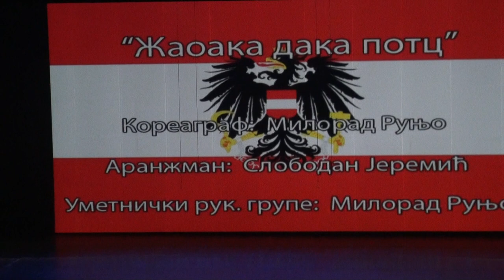Kud Stevan Mokranjac Bec - Zoaka dake poc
Zlatna plaketa na 16. Evropskoj smotri folklora u Sava centru u
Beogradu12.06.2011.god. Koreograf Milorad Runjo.